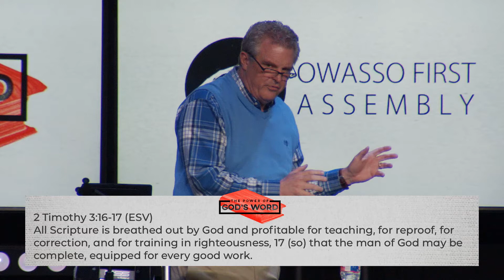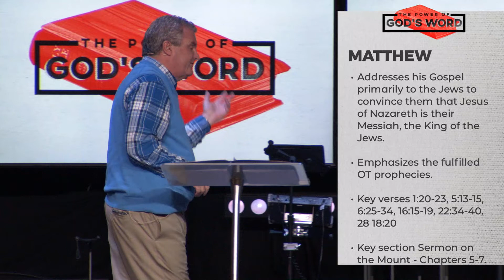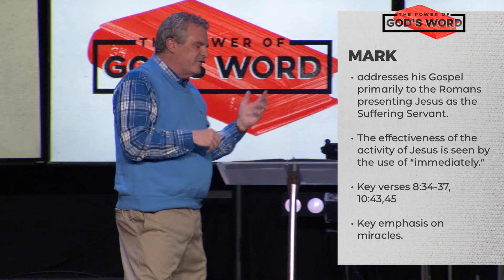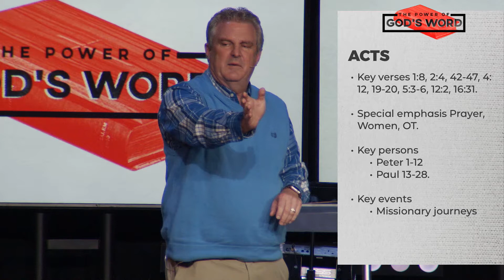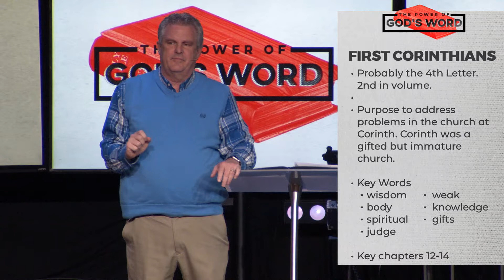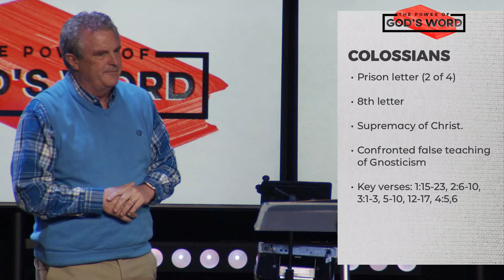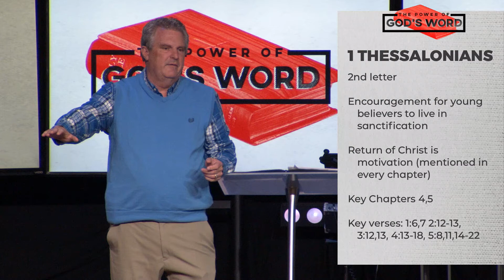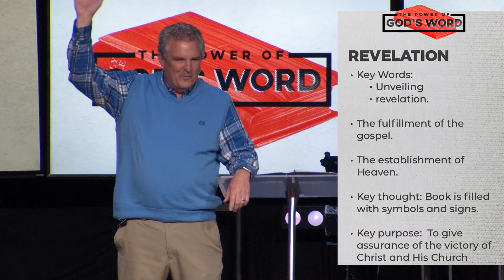The Power of God's Word - A Tour of The New Testament